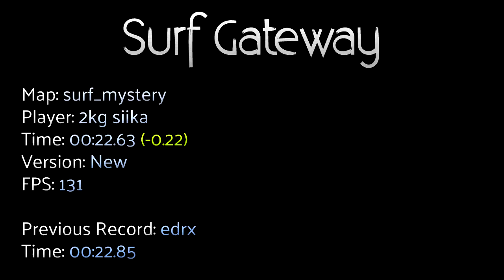[WR] surf_mystery by 2kg siika - 00:22.63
surf_mystery server record by 2kg siika. Made on 01.04.17.

Our servers:
Speedrun (Europe) - de.surf.ga:27015
Speedrun (Europe #2) - cz.surf.ga:27015
Speedrun (North America) - us.surf.ga:27015
Speedrun (South America) - br.surf.ga:27015
Speedrun (Asia) - jp.surf.ga:27015

Edit: Kushfield
Song: Grifta - Choose You